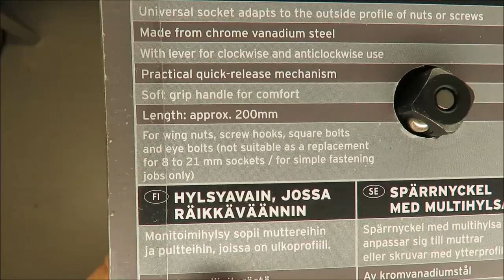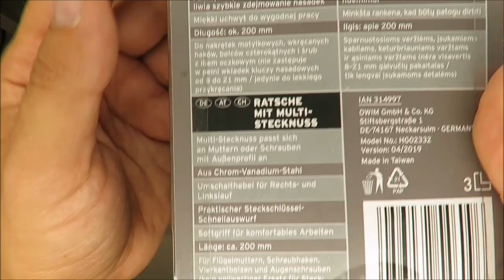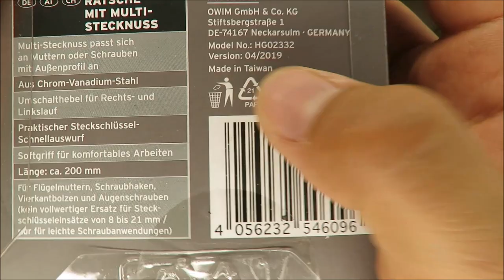Powerfix Profi Plus Ratchet With Universal Socket UNBOXING REVIEW TEST (Lidl multi-socket)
IAN 314997

Features:
Reversing lever for right and left rotation
Practical socket wrench quick ejection
Made of chrome vanadium steel
Soft grip for comfortable working
For wing nut, square bolts, screw hooks and eye bolts
material
Chrome vanadium steel (ratchet head + shank + multi-socket) with electroplated
Transmission: similar to 25 CrMo4
Handle: polypropylene and thermoplastic rubber
Dimensions
Ratchet: approx. Ø 10 x L 200 mm
Multi-socket: approx. Ø 28 x H 65 mm
Weight
Ratchet: approx. 275 g
Multi-socket: approx. 186 g